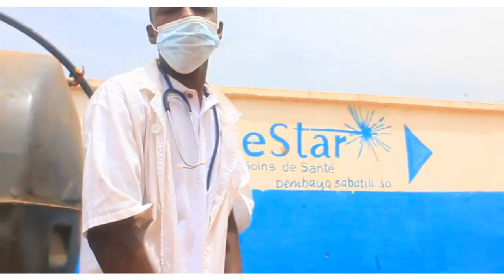les collectifes de kati COVID-19 Clip officiel 2020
les collectifes de kati , réalisation vidéo : kopp, produit par : KOWBEY, morceau: COVID-19, année : 2020 pour le meilleur du rap et humour malien